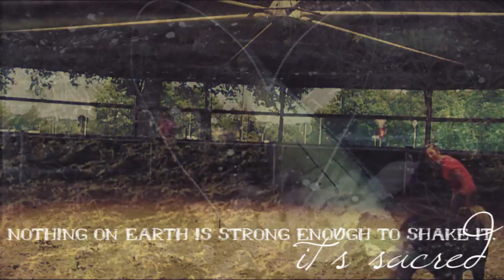It's sacred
introducing me!
Hey everyone.
This is me and my share horses Rasmus (frisian) and Tammy (shetty)

Laura and me decided to open this channel, because we understand us very well, and we know us in real life :D we're living in the same city and hopefully do more stuff together in the future.
I get her to know because she's a friend of Rilli, who is my friend, too (explaining in english is shit...haha :D)
so as well, HERE WE GO! this is the first video at this channel and I just wanna show you who I am and what I'm doing. Hope you like it.
Julia